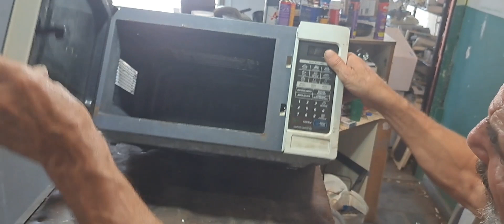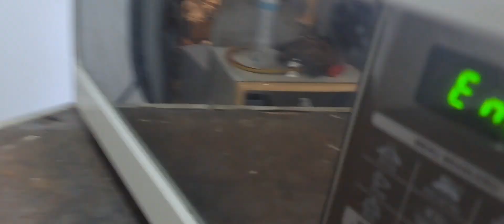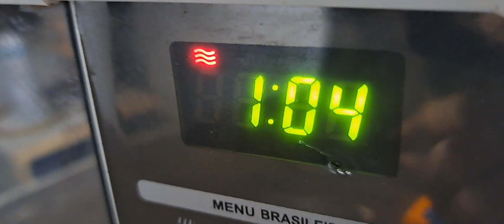MICRO-ONDAS B.O PLACA DE MICROONDAS